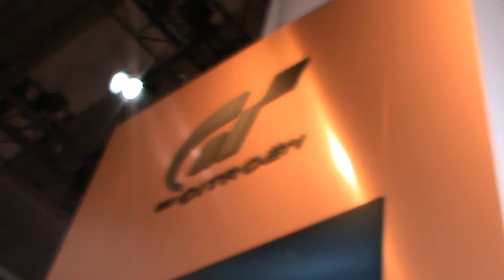IAA '09 - Citroen GT